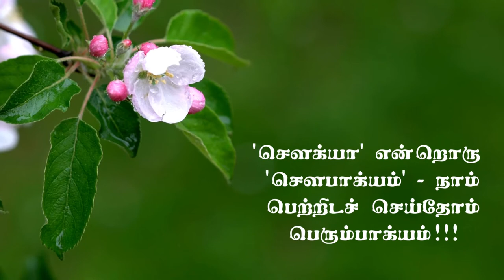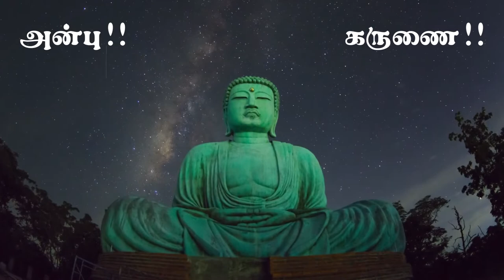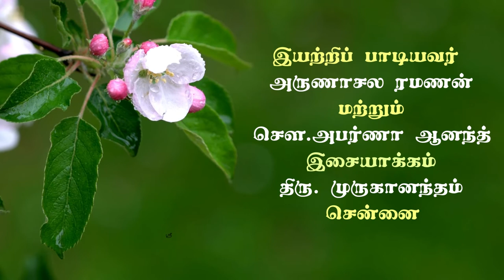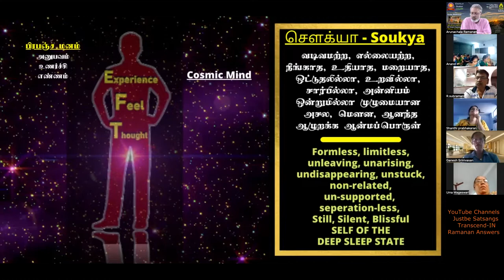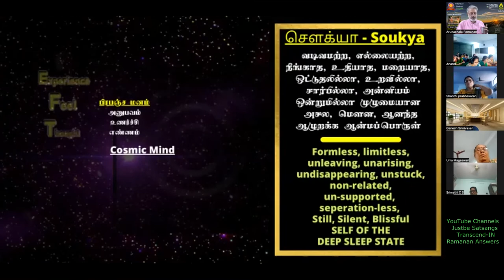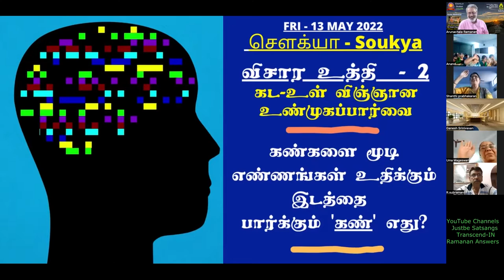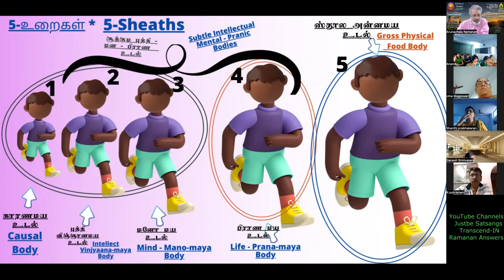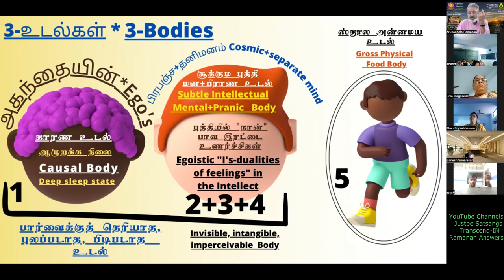சௌக்யா விசார உத்தி- 2 -பிரதி வெள்ளிக்கிழமை-பங்கு கொள்வீர் வாழ்வின் மிக உன்னத பயன் பெறுவீர்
To watch this complete video click this link:
How to support "Transcend-IN"
Google pay / PhonePe UPI ID: maithreyaa16@okicici
Google pay / PhonePe UPI ID: maithreyaa16@oksbi
Google pay / PhonePe UPI ID: maithreyaa16-1@okicici
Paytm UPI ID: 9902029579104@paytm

ICICI Bank - SB Account Name: Maithreyaa
Nick Name: Maithreyaa - SB Account No.035001504021
IFSC: ICIC0003226 - Tirupporur Branch

HDFC Bank - SB Account Name: Maithreyaa
Nick Name: Maithreyaa - SB Account No.01401000088180
IFSC: HDFC0002075 - Kelambakkam Branch
Meeting ID: 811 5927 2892
Passcode: 107458